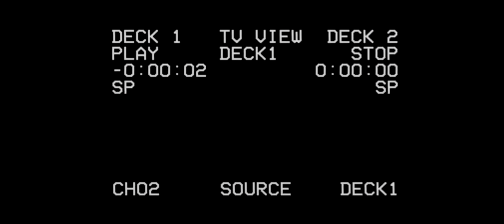315 - BURAK YETER TV - MONACO / MONACO